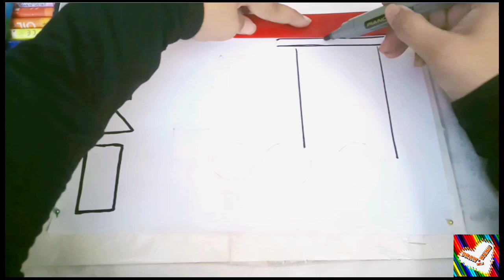Draw A Cute Train With Shapes | Basic Shapes And Coloring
Draw a Cute Train With Shapes.

Drawing A Train With The Help Of Shapes || Witchopedia

How To Draw Basic Shapes For Bigners.
Rainbow Little Star | Drawing Ideas With Basic Shapes for Toddlers #33 magic finger arts

Circle rectangle square triangle star diamond shapes.
Basic shapes and colouring for nursery class.

How To Draw And Color Geometric Shapes Step By Step Kids Drawings.Super easy drawing.

India
Canada
USA
use
Dubai
London
America
California
Asia